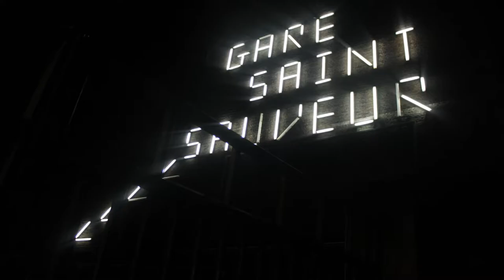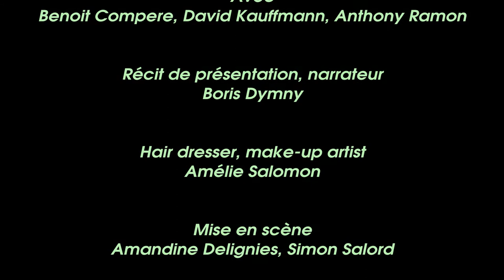Video-Clip: XannaX by Amandine Delignies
A few shots around a fashion's parade, from the backstages till the edge of the catwalk.
Presenting the young french designer Amandine Delignies.

Présentation de la collection "XannaX by Amandine Delignies"
lors d'un défilé atypique organisé à la gare Saint Sauveur de Lille, le 9 novembre 2013.

* Here's my last video with some motion design experimentations and a lot of new technics of compositing. Using depth of field's rendered pass from 3D objects as "track matte" and "displacement map" into After Effects. Also used some expressions and scripts to link some Comps, as for exemple the cool "real time write" effect or the easy tips of "randomised text" from the begining of the video, inspired by the movie Enter the Void. Always have fun when I work with my Nvidia Quadro GPU for fast and powerfull advanced renderer! *